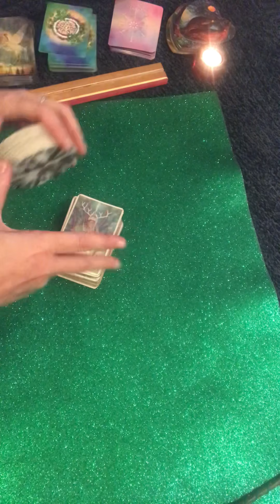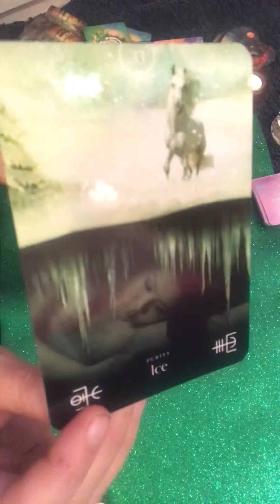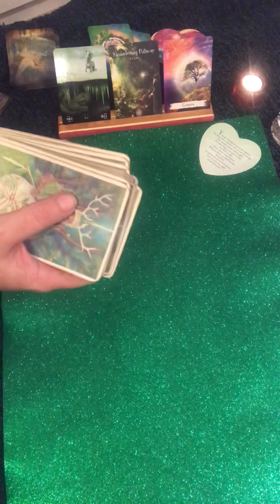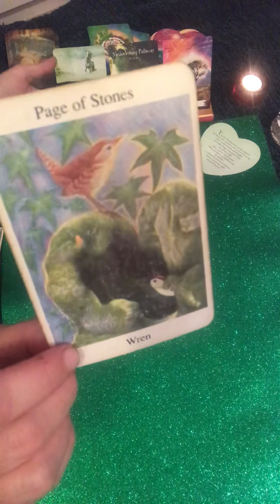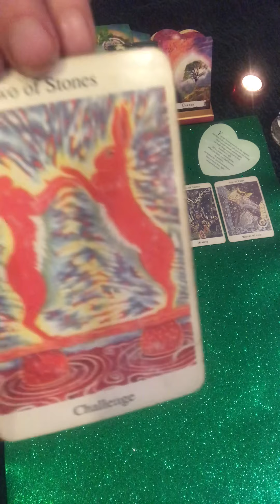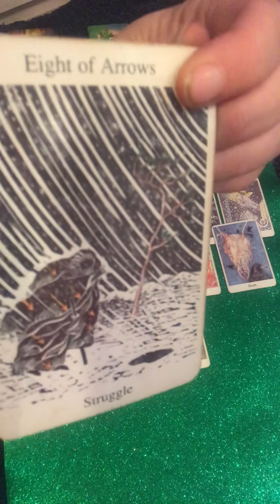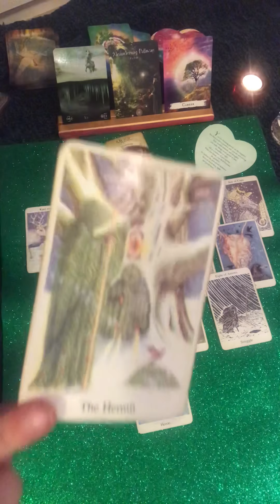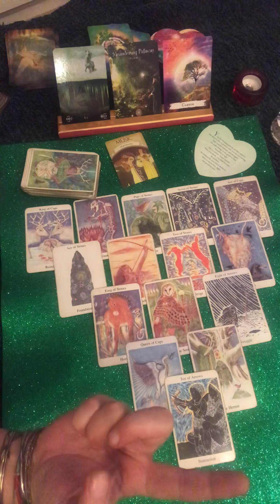Sweet Hot Tea ☕️💕 Self Love Reading - Turn the Music On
This Sweet Hot Tea, is a Self Love Brew.

A Five line Reading, that brings us thru the now to healing, while applying ourselves to the world, in our relationships and most importantly the journey to Self Love!

In the essence of a pick a pile, I’ve made two Reading to choose from. This one with the Greenwood Tarot deck...

Or The Mystic - Unknown Archetype Oracle